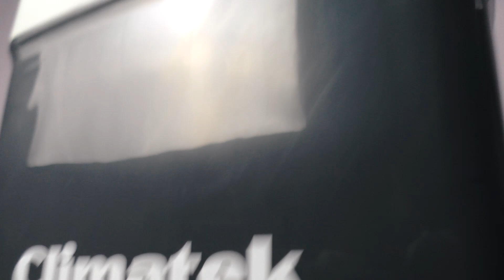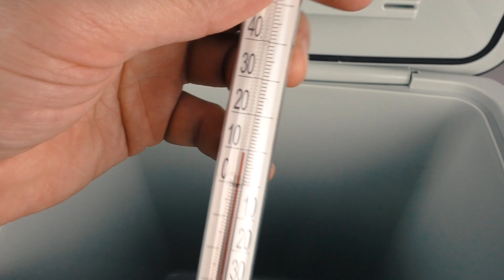Мобильные холодильники AUTOPROFI Climatek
Магазин "Водник"
• Гребные винты 🚤
Удачных покупок!